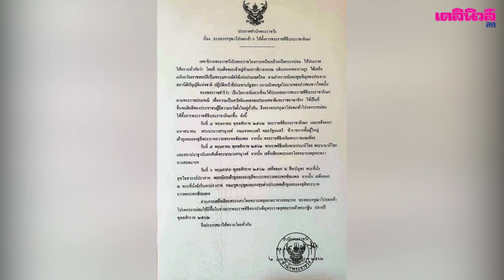"นายกฯ" อ่านแถลงการณ์รัฐบาลเตรียมจัดงานพระราชพิธีบรมราชาภิเษกสมพระเกียรติ | เดลิ[HOT]นิวส์ 020162